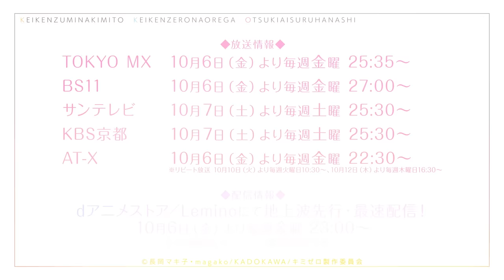TVアニメ『経験済みなキミと、経験ゼロなオレが、お付き合いする話。』メインPV第2弾／2023年10月6日（金）より放送開始！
TVアニメ『経験済みなキミと、経験ゼロなオレが、お付き合いする話。』2023年10月6日（金）より放送開始！

‹STAFF›
・原作：長岡 マキ子『経験済みなキミと、経験ゼロなオレが、お付き合いする話。』（ファンタジア文庫刊）
・キャラクター原案：magako
・監督：大庭 秀昭
・シリーズ構成：福田 裕子
・キャラクターデザイン：伊藤 陽祐
・美術監督・美術設定：宮田 遥可
・色彩設計：山上 愛子
・撮影監督：板倉 あゆみ・山本　雄介
・オフライン編集：小口 理菜
・音響監督：高寺 たけし
・音響効果：風間 結花
・音楽制作：ポニーキャニオン
・音響制作：グロービジョン
・アニメーション制作：ENGI
・製作：キミゼロ製作委員会

‹CAST›
・加島龍斗…花江夏樹
・白河月愛…大西沙織
・黒瀬海愛…古賀 葵
・山名 笑琉…福原綾香
・谷北 朱璃…楠木ともり
・伊地知 祐輔…落合福嗣
・仁志名 蓮…阪口大助
・関家柊吾…前野智昭
・KEN…KUN

オープニングテーマ：内田真礼「ラブ・ユー・テンダー！」
エンディングテーマ：AliA「あいことば」

©長岡マキ子・magako/KADOKAWA/キミゼロ製作委員会